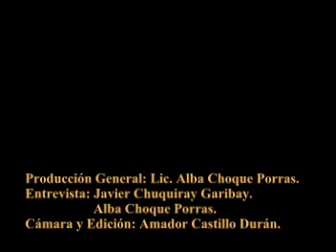Venancio Shinki...Obras recientes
Exposicion de Venancio Shinki, en el Centro Cultural Peruano Japones. Direccion General: Lic. Alba Choque Porras. Noviembre 2006. Lima -Peru